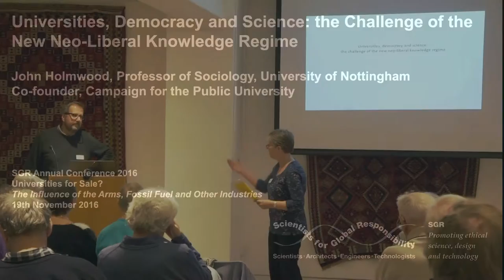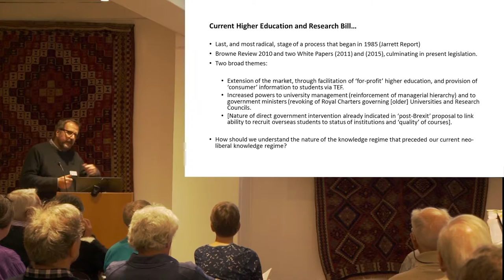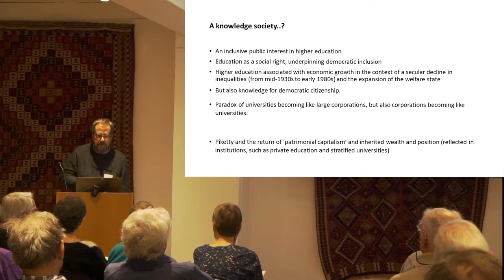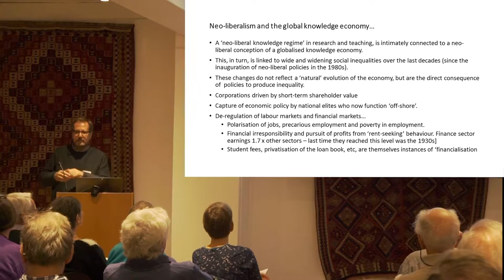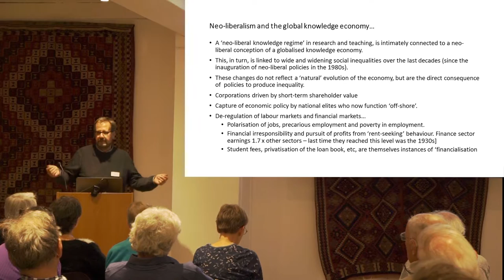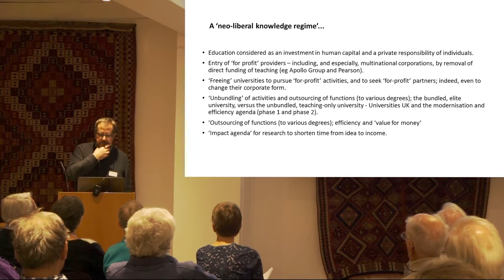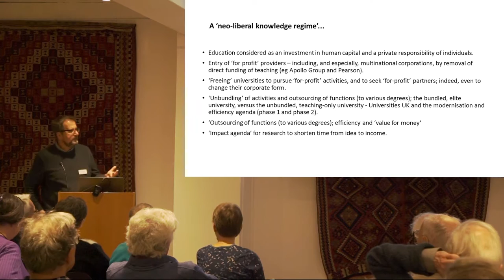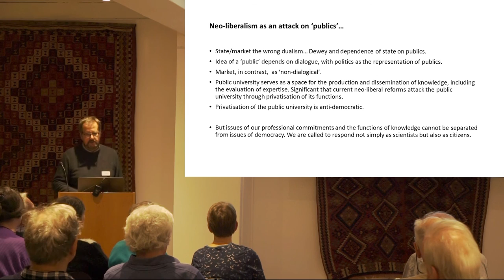Universities, democracy and science: the challenge of the new neo-liberal knowledge regime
Prof John Holmwood at SGR conference, Nov 2016 (Presentation 5); Universities for Sale? The influence of the arms, fossil fuels and other industries.